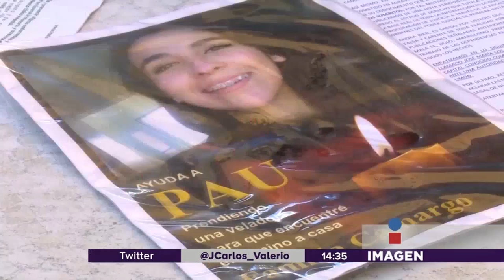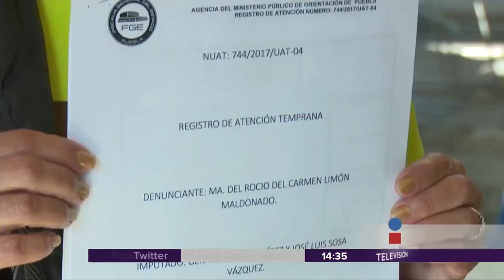Caso Paulina Camargo || Noticias con Juan Carlos Valerio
Hay avances en el caso de Paulina Camargo, una joven embarazada con 19 años cuando desapareció en 2015. El principal sospechoso es su pareja sentimental, quien la habría asesinado.Hoy obtuvo un amparo.